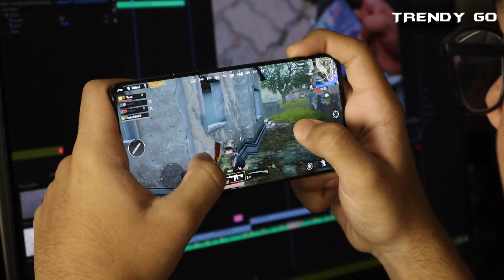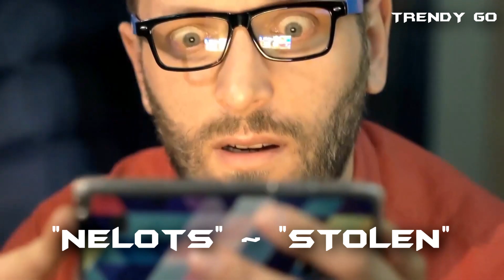5 Biggest Things Ever Stolen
Here are the 5 biggest things ever stolen

When you think of stealing, you also think of getting away with stealing as the two ideas generally go hand-in-hand with one another. This usually means that people tend to consider stealing smaller scale items, like a chocolate bar! Or something that’s easily taken with them, like a car! However, there are always the few of us who have a tendency to think on a larger scale, which is usually a good thing. Unfortunately, thinking large scales doesn’t always involve a super villain in a government takeover or a criminal mastermind pulling off the best bank robbery of all time. But there is a level of thief even above them, guys who think a little bit bigger than everybody else. Too big, it turns out.

In today’s video we’re going to take a look at the 5 biggest things ever stolen.